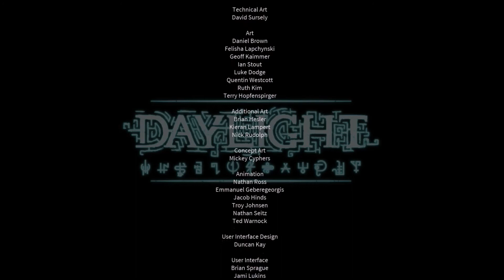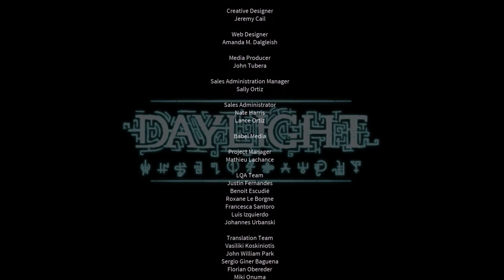13 Witches (Daylight, Finale)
Smi and Bidlum wrap up another play through, but will it be that easy? Join them as they kind of unravel the mystery and scream for one last time. Flares can't save them now..